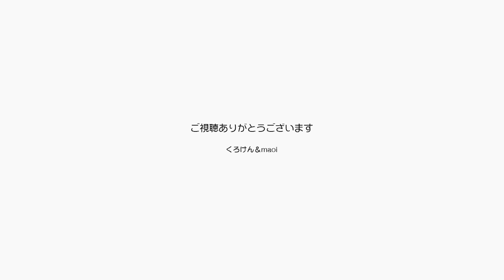カメラの勉強をしながらジャン＆ポンを持ち上げる！【Jean & Pont 1790】2019/6/29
パパはミラーレス１眼レフ「Canon EOS M5」を使いこなす勉強をしています。
ジャンくんとポンちゃんを撮影する時にも役だつことですし、なにより仕事で使うので体の一部のように使えるようになりたいのです。
ジャンくんとポンちゃんは持ち上げてから着地の練習です。
楽しんでくれれば狙い通りなんですが。